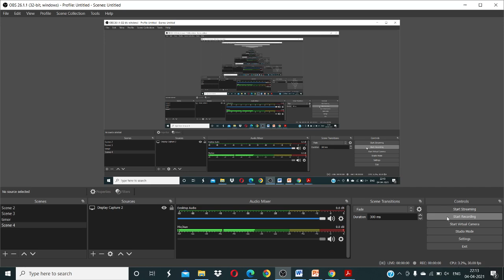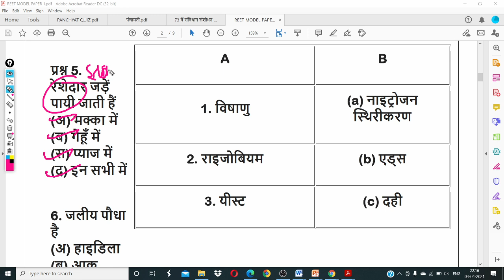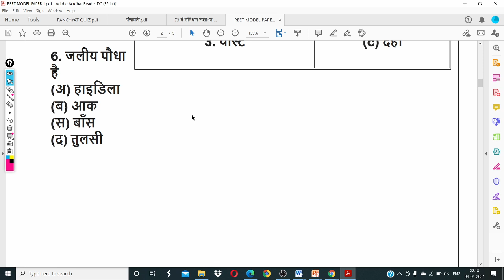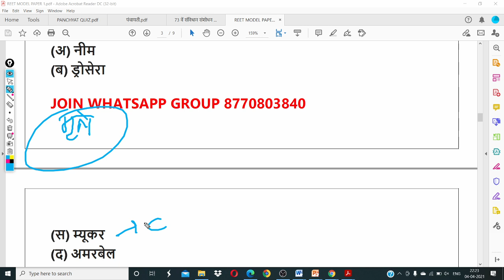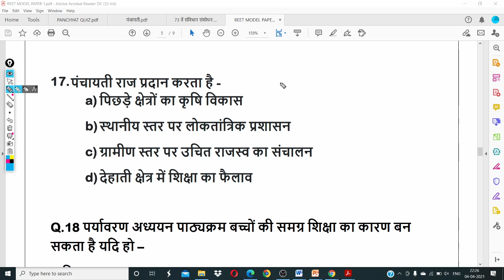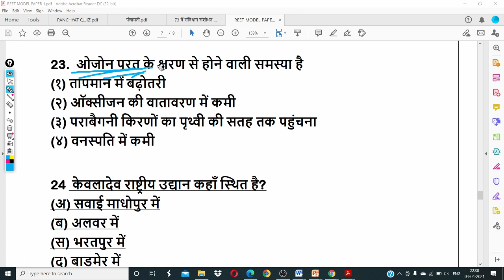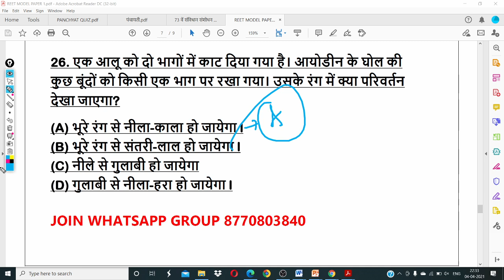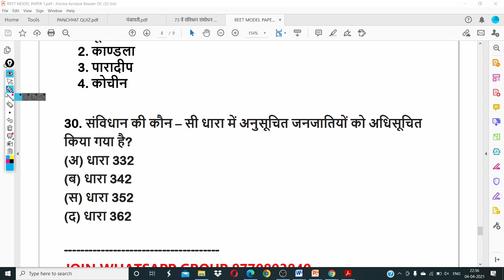पर्यावरण अध्ययन || REET MODEL PAPER 1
WORLDWILDLIFE DAY
#'विश्व_वन्य_जीव_दिवस'
REET_OLD _PAPERS
MPTET मैथ इंग्लिश ,
Mptet hindi,
Grade3  crack exam,
CTET_FINAL _REVISION
Mptet all subject,
Mptet math,

Mptet math,
Mptet English,
Mptet baal manovigyan,
Mptet sanskrit ,
Mptet hindi,
MPTET मैथ,
 MPTET संस्कृत,
MPTET बालमनोविज्ञान,
MPTET इंग्लिश,
3rd grade ki taiyari kaise kare
Third grade ki taiyari kaise kare
3rd grade teacher ki taiyari kaise kare